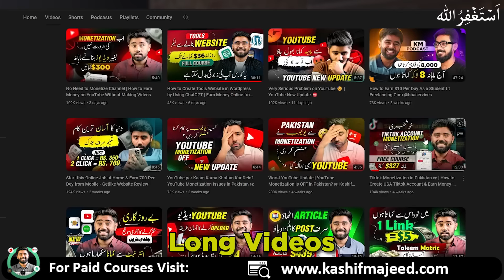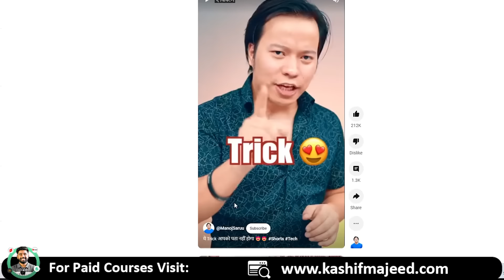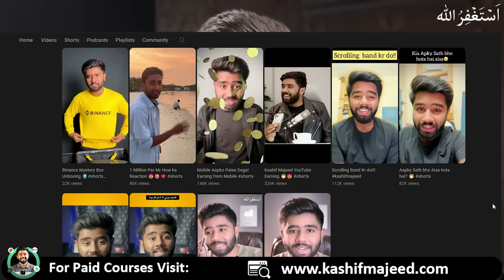YouTube Shorts & Long Videos kay lia Alag Alag Channel banaye? Km YouTube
Our Paid Courses are:
◼ YouTube Master Class, Facebook Earning Course, Fiverr, YouTube Shorts & YouTube SEO

In this Video I Am Gonna Tell You That Should you create 2 different channels for shorts format content and long form videos or you can upload both content on same channel? New YouTubers ko yeh issue aata hai kay YouTube Shorts & Long Videos kay lia Alag Alag Channel banaye ya aik channel pr he kaam kren? to aap is video mai mukamal jaan jayen ge. Shukria

_____________________________/SOCIAL LINKS\___________________________________